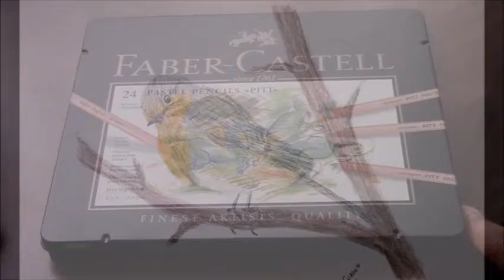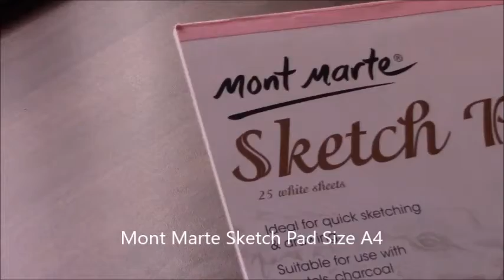Drawing A Bird Using Faber-Castell Pitt Pastel Pencils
In today's video I will be drawing a bird using Faber-Castell Pitt Pastel Pencils.

Mont Marte Sketch Pad
Rolfes Artist's Fixative